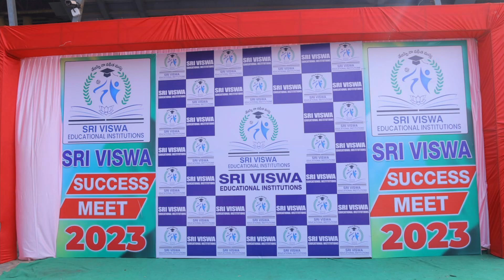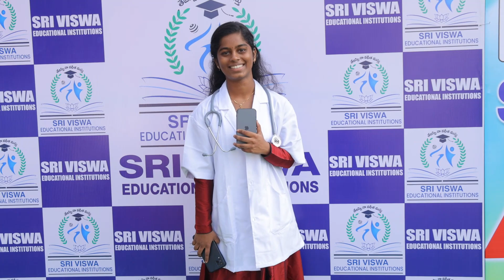From BIPC to MBBS: Student Success Stories | SRI VISWA EDUCATIONAL INSTITUTIONS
Join us in celebrating the remarkable journey of our students who have successfully transitioned from the BiPC stream to securing coveted MBBS seats in prestigious universities. In this compilation of feedback videos, our accomplished students share their insights, challenges, and triumphs, offering inspiration to aspiring medical students everywhere. Witness firsthand the dedication, perseverance, and excellence that propelled these individuals to achieve their dreams in the field of medicine. Whether you're a prospective student, a proud parent, or an educator, these testimonies offer invaluable insights into the path from BiPC to MBBS, showcasing the limitless possibilities that await those who dare to pursue their passion for healthcare. Dive into these uplifting stories and embark on a journey of inspiration and achievement with SRI VISWA.